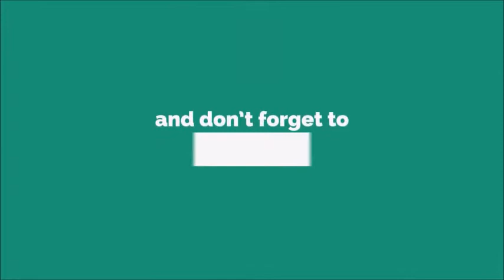47 Ringtone [With Free Download Link]